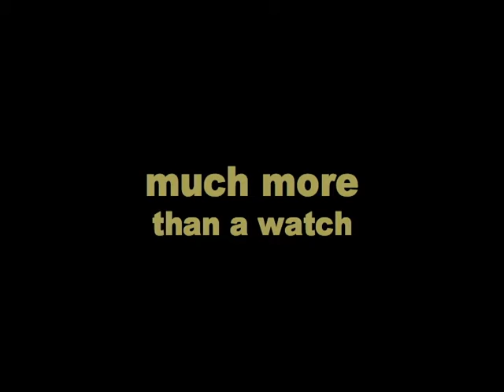Pday Munich Oktoberfest 2006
Best Paneristi party